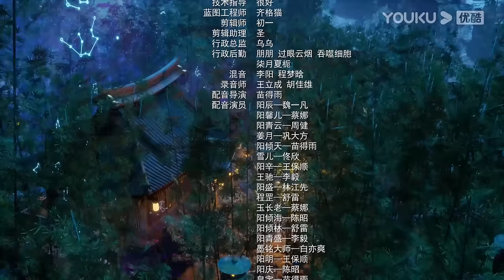MULTISUB【九辰风云录 The Legend of Yang Chen】EP32 | 蛮谷城的灾难 | 古风武侠国漫 | 优酷动漫 YOUKU ANIMATION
【九辰风云录 The Legend of Yang Chen】阳府家主的孙子阳辰，本因迟迟未觉醒道魂被府内族人嘲笑。在绝望之时，突破自身觉醒道魂和器灵皇宇 ，并察觉到以叔叔为首的众人逼迫爷爷让出家主之位。此后阳辰决心提升自己的实力以保护家人，只身前往幽云山寻药。最终破除众人阴谋，守住家主之位
★集数：40集

▶会员更新时间：每周二、六 \ Each Tue&Sat 10:00（UTC+8）抢先看1集
▶非会员更新时间：每周六 \ Each Sat 10:00（UTC+8）更新1集

00:00 The International Website youku.tv is now available!
02:00 Download YOUKU International APP to get early access to the full show